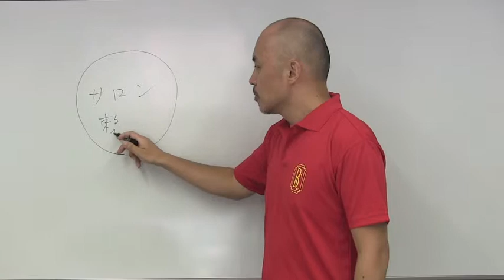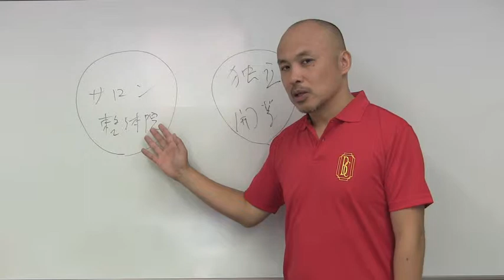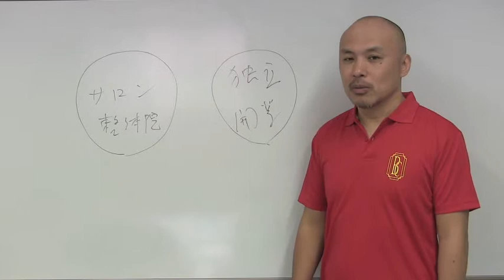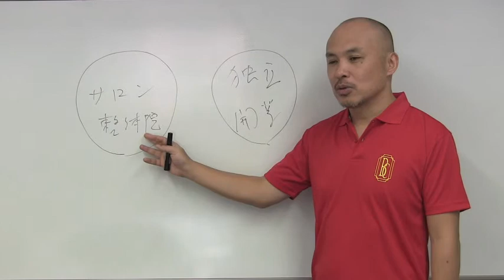マッサージ、整体の資格「今、求められているセラピスト」日本ボディーケア学院（東京・大阪）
マッサージセラピスト、整体師の資格として「今、求められているセラピストとは」といお話しを転職、また独立開業する立場からお話しました。日本ボディーケア学院（東京・大阪）では、このようなアドバイスもさせて頂いております。

日本ボディーケア学院(東京校)
東京都千代田区神田練塀７３スペーシア秋葉原２０２

日本ボディーケア学院（大阪校）
大阪市中央区南船場３－２－６大阪農林会館ビル４０９

◎　無料メルマガ「まぐまぐ」はこちらから！

◎　日本ボディーケア学院のfacebookはこちらから

■　谷口の著書「脚にはさむだけ！骨盤ボール」ダイエット！